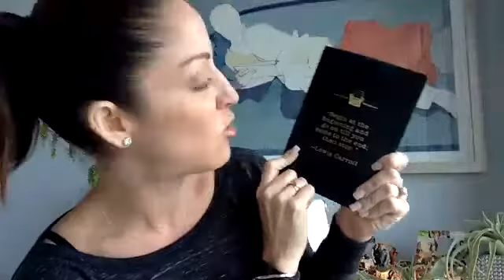Why Not Me? - interview with Barbie Kalev, Sep 4th, 2015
During this call, I interview Barbie Kalev. Barbie is ex-professor turned Independent Elite, Star Diamond Team Beachbody Coach who found herself asking the question "Why Not Me?" a few years ago. Here you can listen to Barbie's story - how she went from being 25 pounds heavier, uncomfortable in her own skin, $94,000 in debt and hungry for change to losing the weight, finding fulfillment and building a hugely successful business helping others transform their lives.